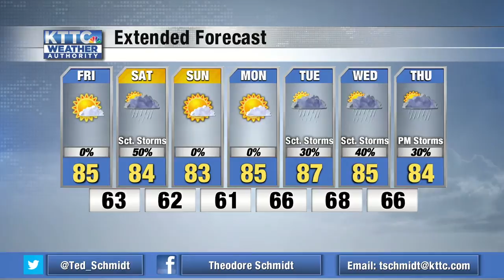Ted's Thursday Noon Weather 7/